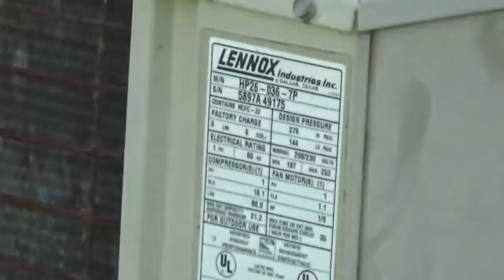1997 Lennox Elite 3-ton heat pump running in cool mode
This is a unit I have been wanting to film for awhile. Unfortuneately I couldn't get super close to it because there was people in the back yard (they can be heard having a conversation in the background).